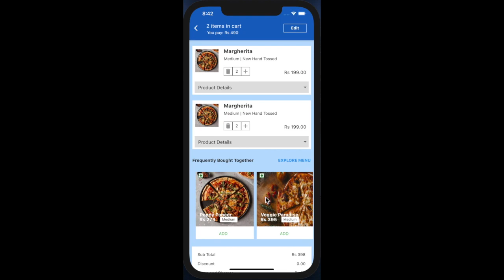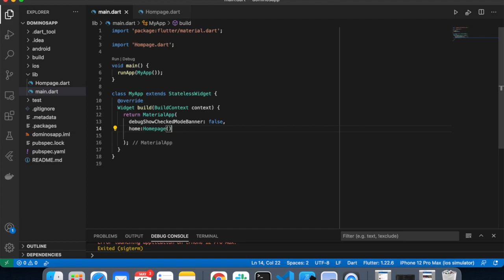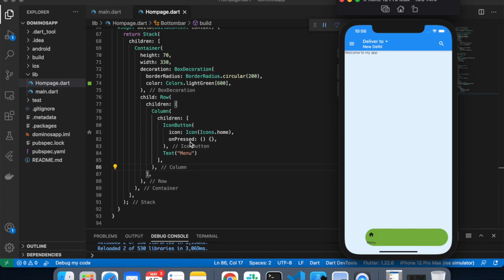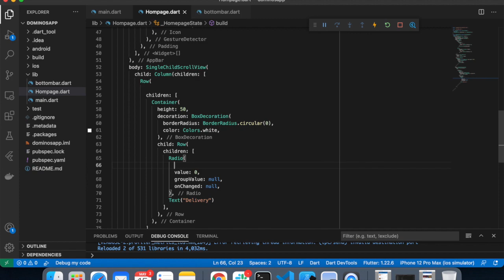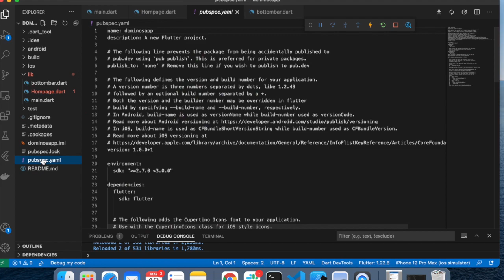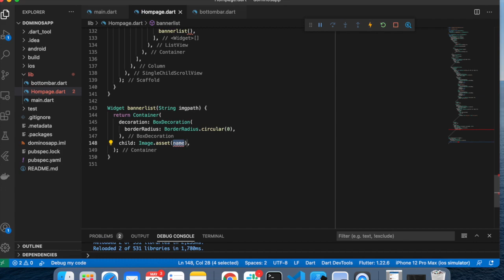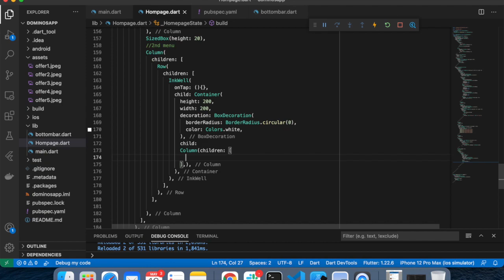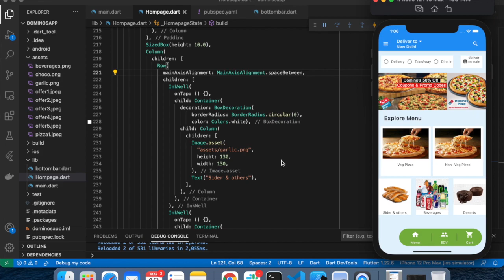Dominos Clone App in Flutter | Flutter UI | Part-1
In this video, i have tried to explain to you how to create UI like dominos app. I hope you will like it.

Note: Reduce the speed of the video to see the realtime coding.

Note: 50% of this channel earning is used for Animal welfare.

Keep Learning,

Praveen Prakash

Source Code :- In the description of the Part-2